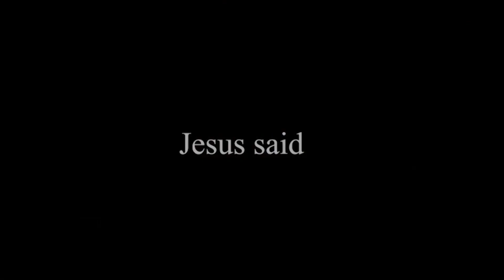January 22, 2023 - First Presbyterian Church of Gainesville, FL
Join us for our Youth Sunday service. The sermon is titled "God Provides . . ." based on Matthew 6:25-33. Follow along in the worship guide:

First Presbyterian Church of Gainesville, Florida. Our mission is to Glorify God, Make Disciples and Meet Human Needs. Please join us here or at our Or join us in person for our 8:30 or 11:00 Sunday morning service.